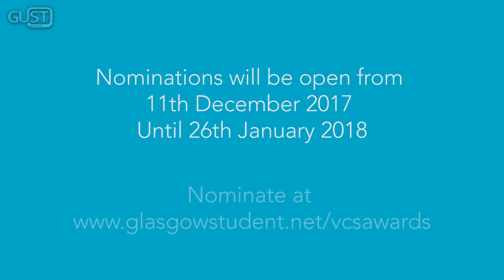VCS Promo Updated